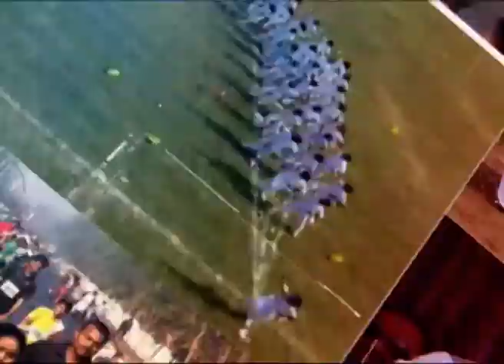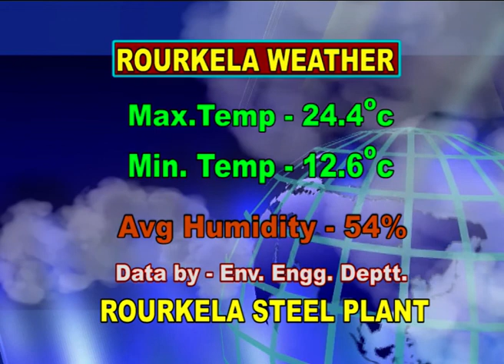ENGLISH NEWS DT- 15/ 1/ 2019